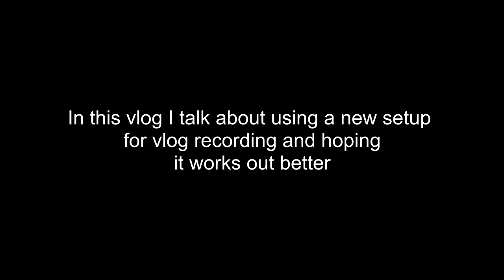Boy Howdy, Life Be Busy! | Jester's Monthly Update - Feb '22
Hey and welcome to another Jester's Monthly Update!

This month I actually have some plans and ideas to share with y'all for future content both on YouTube and Twitch, as well as talking about how busy my life is these days, and that's not a brag!

For more content like this, check out my Twitch channel - live Thursday & Sunday every week!